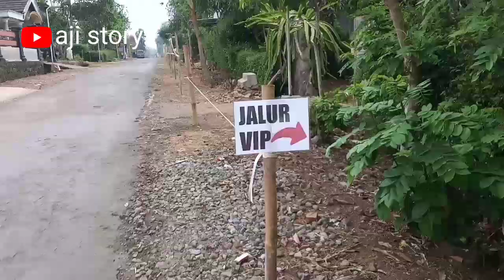Persiapan dan cek lokasi jelang pengajian GUS IQDAM di KARANGREJO Malang 27 Desember 2023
Persiapan dan cek lokasi jelang pengajian GUS IQDAM di KARANGREJO Malang 27 Desember 2023. Video di buat tanggal 25 Desember 2023.